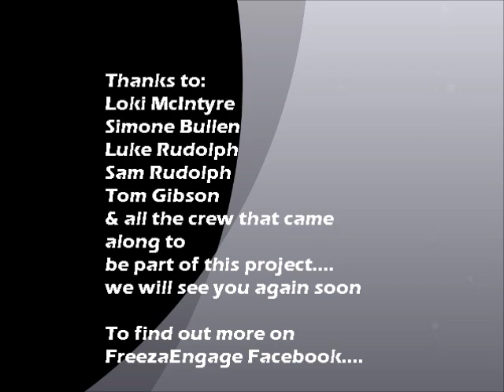wheel life trailer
The Wheel Life is a mini-doco project that will be released in November 2013. This documentary is a chance to showcase the talent of the local skate park users in Stawell and Ararat, and also gives a chance to show how important these venues are to young people in our area. and the need for an upgrade. Share this clip if you agree.
The full documentary will be screened as part of the Happy Badge Film Festival on November 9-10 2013 in Stawell, and other venues will be listed throughout the year.
This project has been funded by the Engage Project, as part of the CGLLEN.